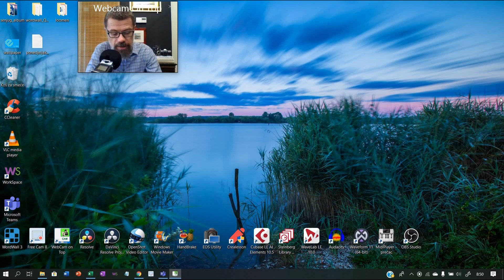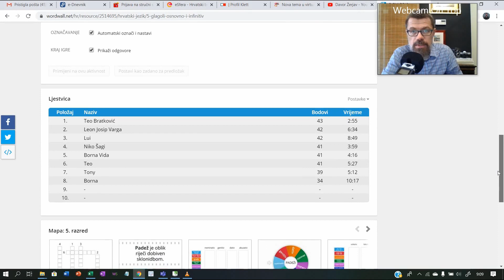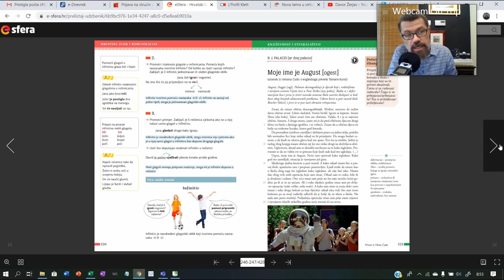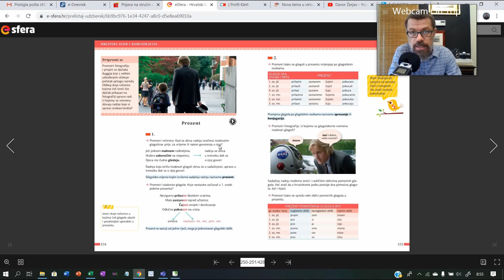5. razred - Prezent - ponavljanje i vježba